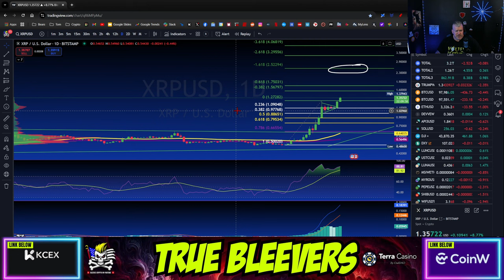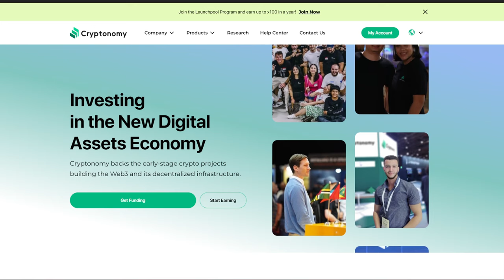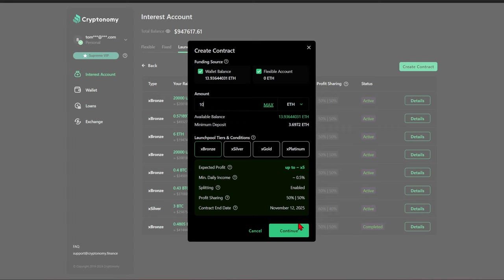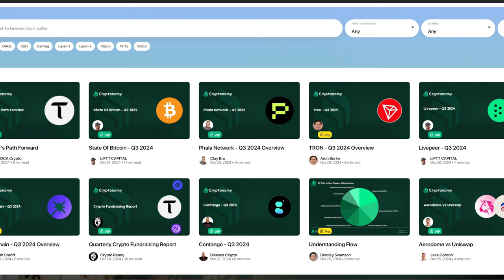XRP TO $25! GARY GENSLER RESIGNS! WE ARE SO BACK!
CRYPTO WALLETS
🪙 ERC-20 Wallet: 0xD507c4eEf733dfC3AB7A145b0367a867a6C45e0C
🪙 BTC Wallet: bc1qsu5c76jkw08a0eqkfkzgcfya99vle3kxe93a3u
🪙 Solana Wallet: FKQssfYgC2qrENwG2cyJyqH7hEYxFWH149zFrGx5Tuj8
🪙 Terra Luna Wallet: terra1ecl4l7yp5cqzgl0hdrlxp8lwjrr6epdv43scsc